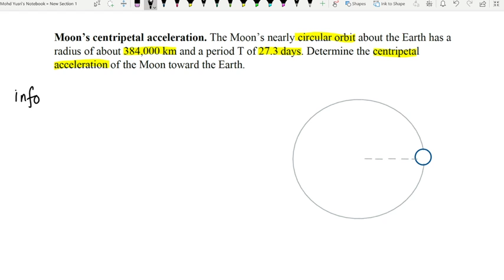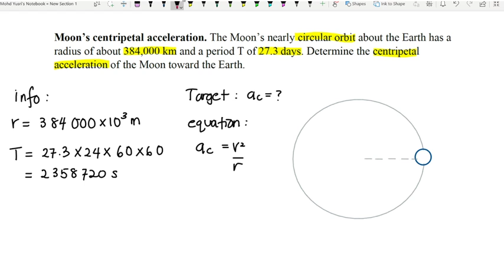#84 Chapter 6 Centripetal acceleration (Example 6)